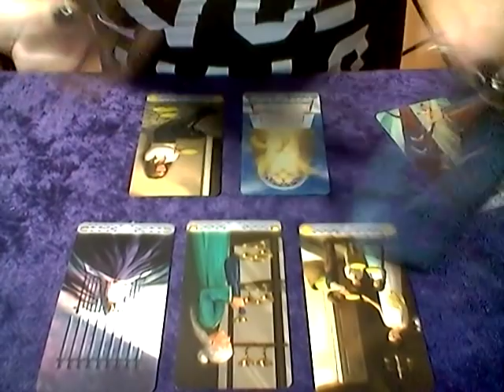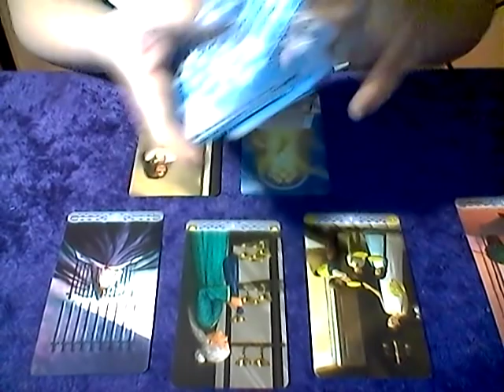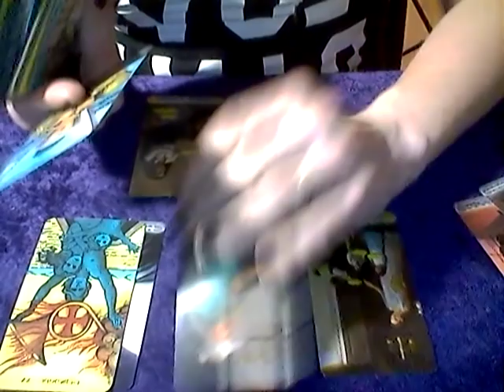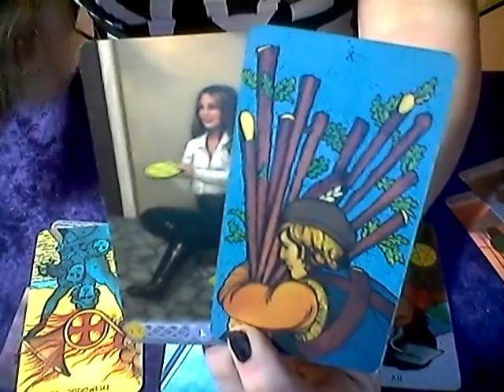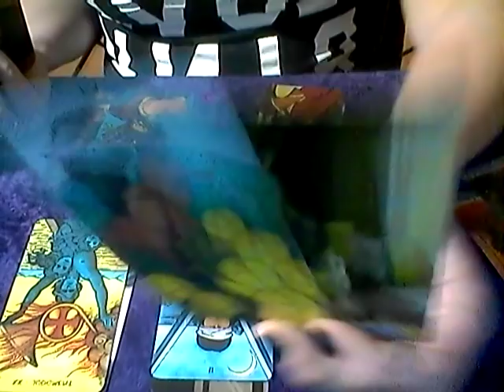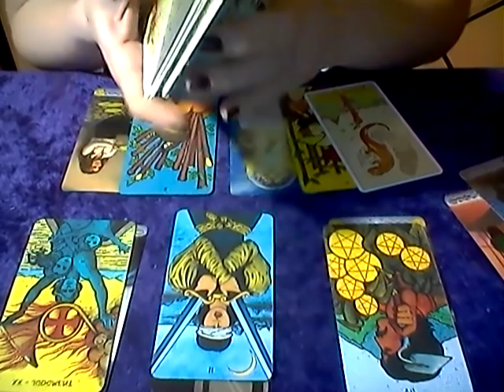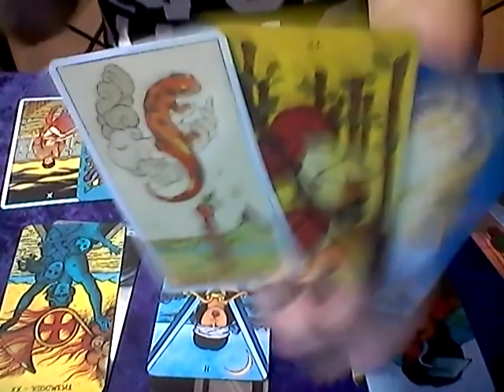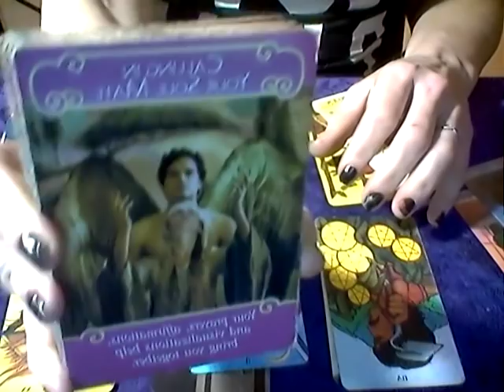WATER SIGNS*DAILY LOVE READING*APRIL 15, 2019